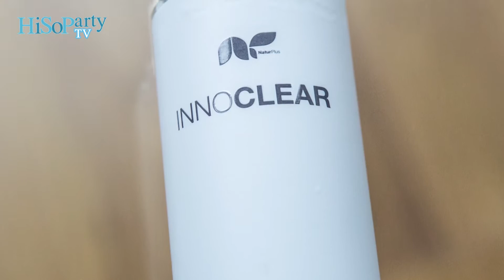Beauty Wish List : คุณกันต์ รตนาภรณ์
เพื่อเป็นการฉลองเดือนแห่ง Men Issue ของ วันนี้เราจึงอยากจะพาทุกท่านไปทำความรู้จักกับ เซเลบริตี้หนุ่มหล่อมากความสามารถ คุณกันต์ รตนาภรณ์ CEO&Founder YoloBrand YoloJuicez TanTan Pistol Clothing Graphic&Product Designer

เรียกว่างานแน่นจนแทบจะไม่มีเวลาพักผ่อนกันเลยทีเดียว แต่ถึงมีงานยุ่งแค่ไหน คุณกันต์ ก็ไม่เคยที่จะละเลยการดูแลตัวเอง โดยเฉพาะเรื่องของการดูแลรูปร่างและผิวพรรณ ซึ่งเขาบอกว่าป็นสิ่งที่เขาให้ความสำคัญไม่แพ้เรื่องอื่นๆ เพราะคนเราจะสวยจะหล่อได้นั้น สิ่งสำคัญที่สุดต้องเริ่มมาจากการดูแลจากภายใน ซึ่งเขาจะมีเคล็ดลับพิเศษในการดูแลตัวเองอย่างไรบ้างนั้น…